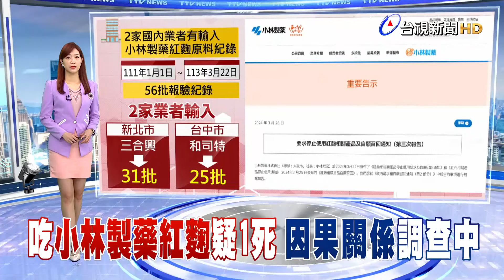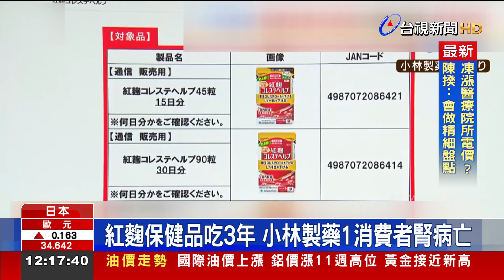紅麴保健品吃3年 小林製藥1消費者腎病亡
日本民眾 疑似因為 食用，日本小林製藥旗下的 紅麴保健食品，導致腎臟疾病，甚至有1人死亡，不過死因是否與，服用紅麴有關，小林製藥公司正在調查。衛福部食藥署昨天(25)表示，國內有2家業者，進口小林製藥的紅麴原料，共超過1萬公斤，提供下游業者做成膠囊或錠狀食品，下游流向還在追查。而有藥師提醒，平時若有服用 降血脂藥史達汀 的患者，若再吃紅麴相關保健食品，恐加劇副作用，甚至引發橫紋肌溶解症